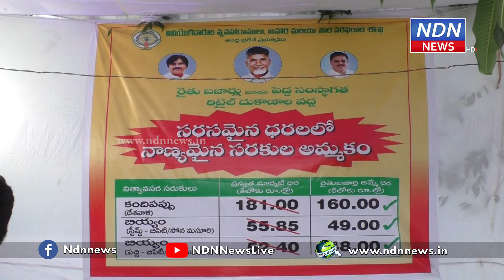రైతు బజార్లో తక్కువ రేట్లకే సరుకులు..ప్రారంభించిన రూరల్ ఎమ్మెల్యే కోటంరెడ్డి..!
రైతు బజార్లో తక్కువ రేట్లకే సరుకులు..
ప్రారంభించిన రూరల్ ఎమ్మెల్యే కోటంరెడ్డి..!
నెల్లూరు రూరల్ నియోజకవర్గ పరిధిలోని 36వ డివిజన్ ఫతే ఖాన్ పేట రైతు బజార్ లో నెల్లూరు రూరల్ ఎమ్మెల్యే కోటంరెడ్డి శ్రీధర్ రెడ్డి కొనుగోలు కేంద్రాన్ని ప్రారంభించారు. నిత్యవసర వస్తువులైన కందిపప్పు, బియ్యం.. మార్కెట్ ధరలకంటే తక్కువగా అందించేందుకు ఈ కేంద్రాన్ని ఏర్పాటు చేసినట్లు రూరల్ ఎమ్మెల్యే పేర్కొన్నారు. దీనిని ప్రతి ఒక్కరు సద్వినియోగం చేసుకోవాలని కోరారు. ఈ కార్యక్రమంలో ఆర్డీవో మలోల, మాజీ మేయర్ నంది మండలం భానుశ్రీతో పాటు పలువురు అధికారులు, నేతలు పాల్గొన్నారు.► Download NDN Android App